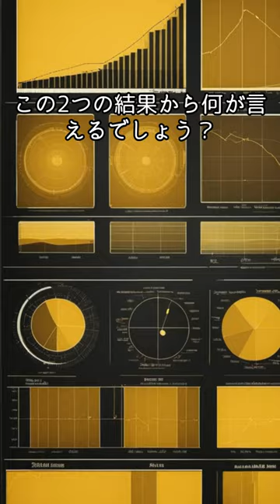240206 自愛で行う引き寄せの法則⑨